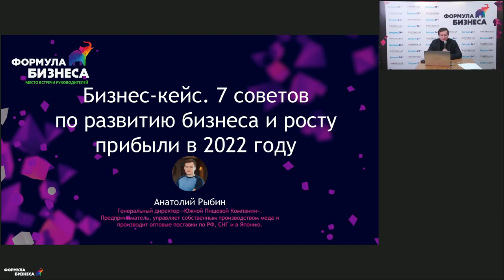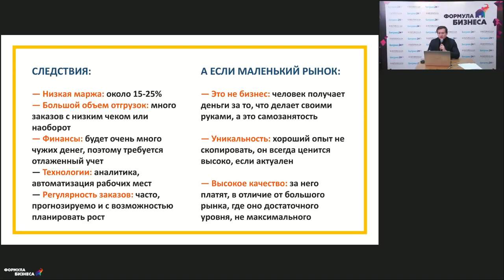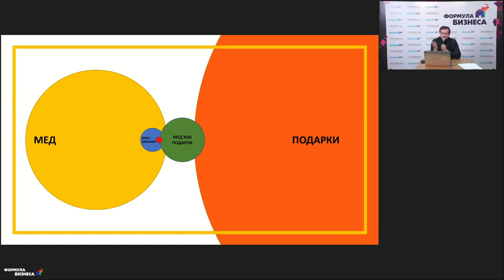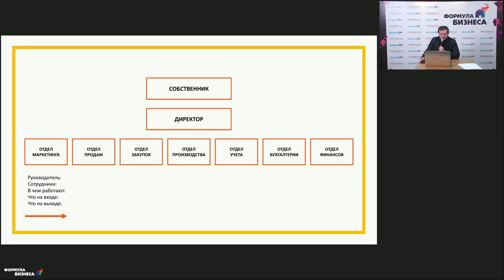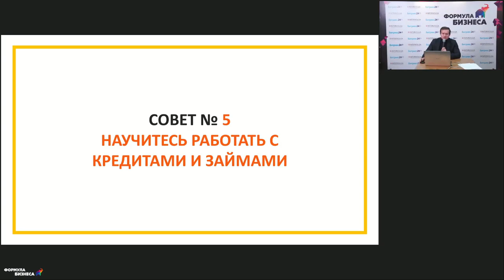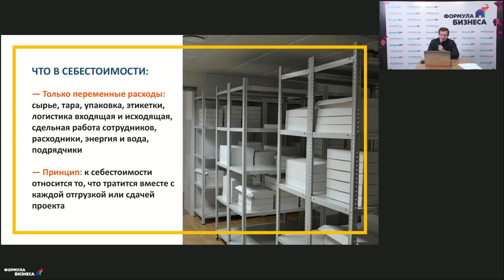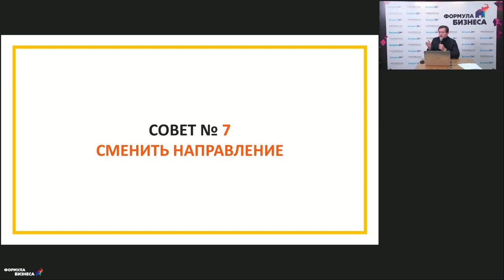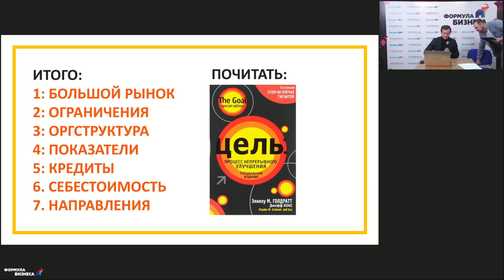7 советов по развитию бизнеса и росту прибыли в 2022 году. Анатолий Рыбин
Как развивать бизнес в 2022 году? Анатолий Рыбин, генеральный директор «Южной Пищевой Компании», рассказал на примере бизнес-кейса.

Также обсудил:
— Как в стрессовое время выйти на другие рынки быстро и с минимальными затратами.
— Как организовать эффективную систему управления и контроля финансами организации.
— Инструкция: как найти решения сейчас, которые смогут обеспечить устойчивое развитие компании.

«Формула бизнеса: руководство к действию» — онлайн-конференции по прокачке руководителей и необходимых им навыков в условиях высокой турбулентности.

ТАЙМ-КОД:
0:00 – Вступление, о спикере
1:29 – Формула бизнеса
5:40 – Совет №1
8:32 – Совет №2
10:28 – Совет №3
13:02 – Совет №4
14:15 – Совет №5
18:10 – Совет №6
20:52 – Совет №7
25:09 – Выводы
26:52 – Ответы на вопросы